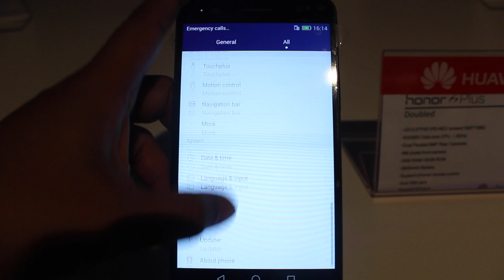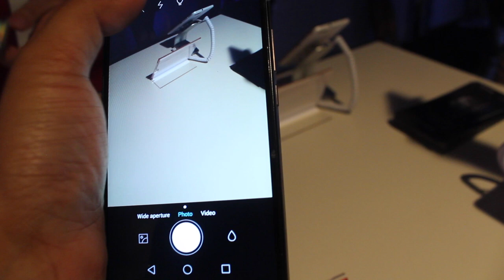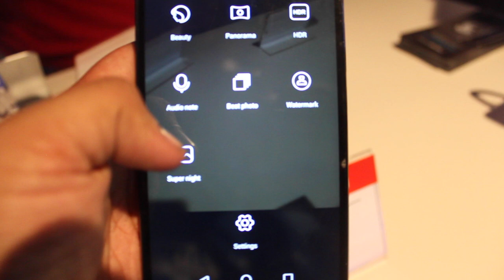Pandang Pertama: Honor 6 Plus